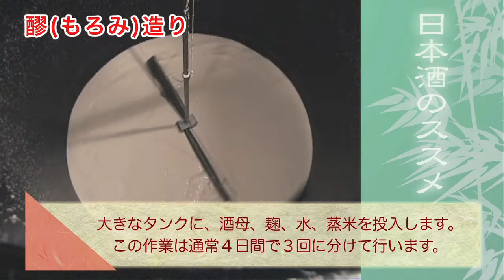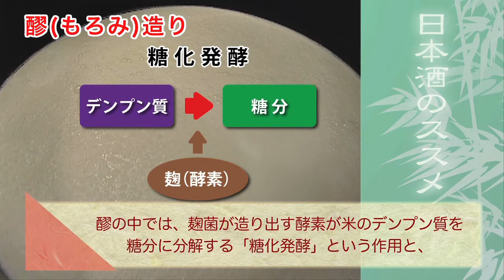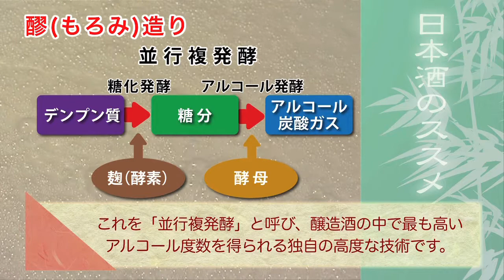第7話「日本酒ができるまで ③」～醪（もろみ）造りと並行複発酵～